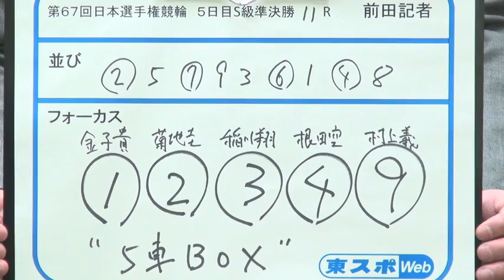【名古屋ＧⅠ日本選手権競輪】本紙記者の準決勝予想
東京スポーツ競輪担当記者の５日目（２２日）準決勝予想を公開します！